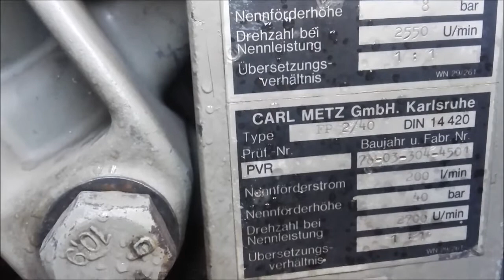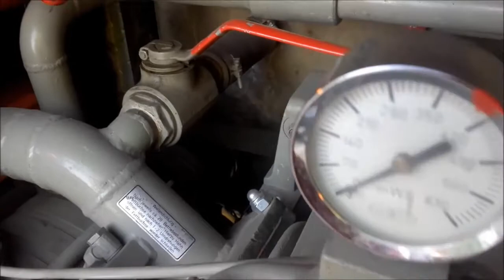Bátaszéki Tűzoltóság 39 éves Metz 16/8 szivattyúja működés közben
A Bátaszéki tűzoltóság 39 éves Mercedes 813 tartalék szerének Metz 16/8 szivattyúja működés közben 1200 fordulat/percnél. Szépen finoman jár, mintha új lenne. :) Vajon hol lesznek a mai modern szivattyúk 39 éves korukban?